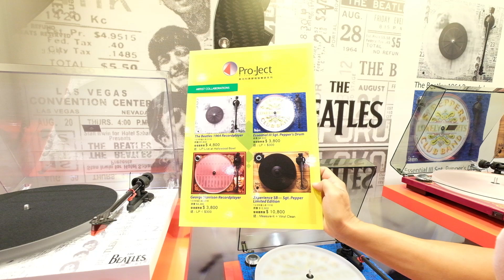2017 AV Show 先聲音響既Pro-Ject黑膠唱盤有會場優惠，聽聽Key哥講解